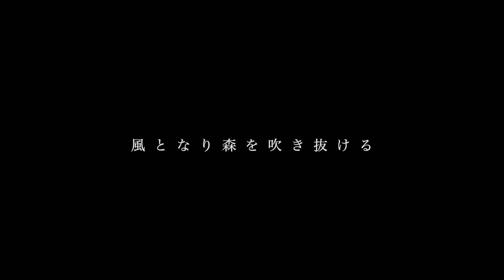【フル歌詞】雨燦々/ King Gnu（ TBS『オールドルーキー』主題歌 ）Covered by YURURI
TBS『オールドルーキー』主題歌
King Gnu『雨燦々』をカバーしました！

⬇︎本家様

⬇︎PV情報
［新日曜劇場］今週日曜よる9時スタート『オールドルーキー』元Jリーガーがスポーツマネージメントに!!【過去回はパラビで配信中】

⬇︎クレジット